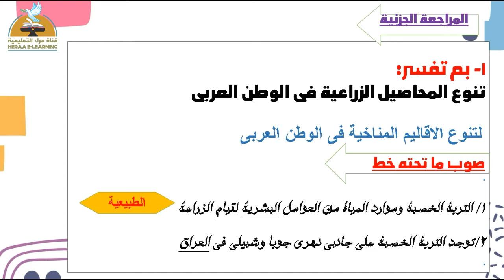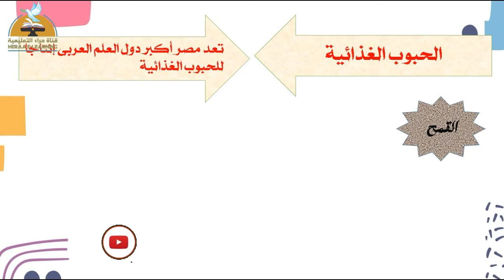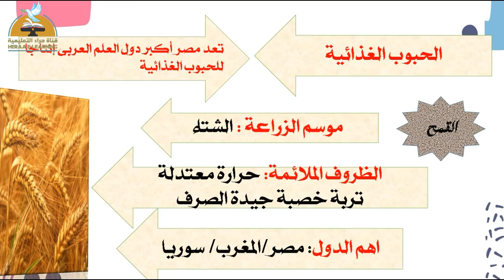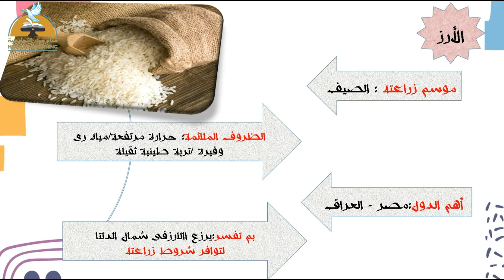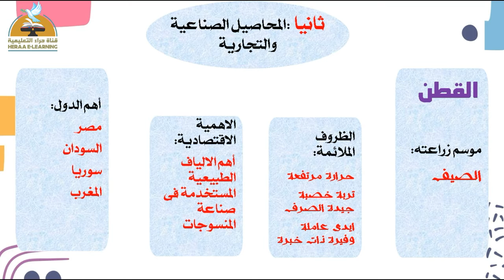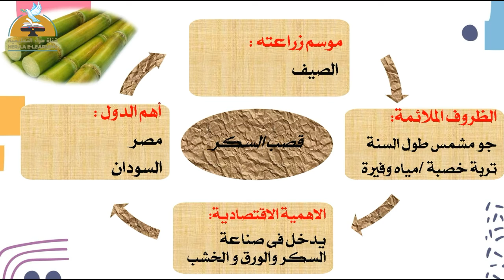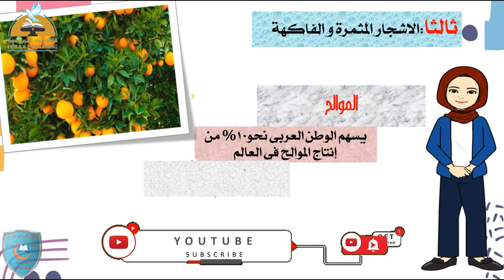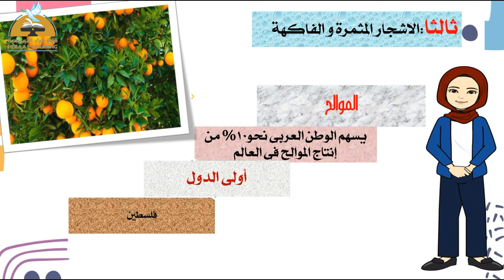المحاصيل الزراعية في الوطن العربي | الدراسات الاجتماعية | ثانية إعدادي | قناة حراء التعليمية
المحاصيل الزراعية في الوطن العربي